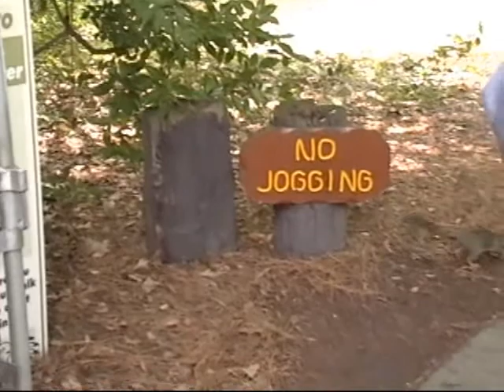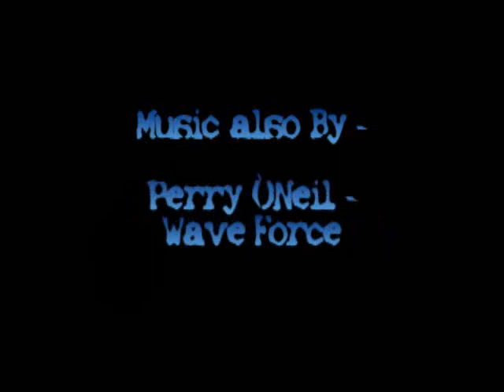6 Mile Nature Trail Walk.wmv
This is the continued day from our Week 5 Bug Out Bike Run, afterwards we headed to the Nature Trail Center in Long Beach for a quick Hike. Keep in mind we have already rode around 33 miles on our bikes. We then walked for 6 miles, then rode 5-10 miles back home. We kind of joke around a little bit, but it is mostly just to get out and live, and walk around. This video is where you get to meet another Member of Team Alpha, "Big Bear". He has been with us from the start, over 10 years ago. Together we have carried out some missions, camped, traveled, and researched gear, tactics, and hardware. We made this video to show that we do get out and hike, and constantly learn about our area, and get use to hiking with actual weight, gear, and supplies on our backs. It has been a while, but we are getting back into the swing of things. More videos to come. We have just finished our week 6 video, and will be editing it, and posting it soon. I will also try to show you some more gear that we have purchased recently.

Special Thanks To - "BigBear" for coming out and walking with us.

Music By - M.I.K.E. - Nu Sensation, Perry O`Neil - Wave Force, and 2 Phases - Quest For Trance

General Biggs - Team Alpha Task Force